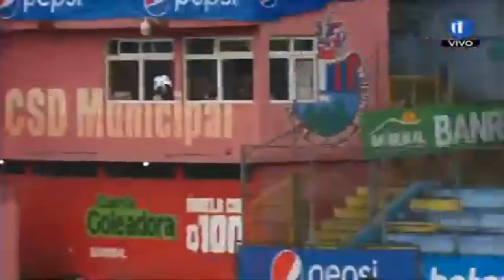Municipal 1 - Xelaju MC 1 Jornada 9 Apertura 2022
Municipal 1 - Xelaju MC 1
Jornada 9    Apertura 2022
Estadio Manuel Felipe Carrera